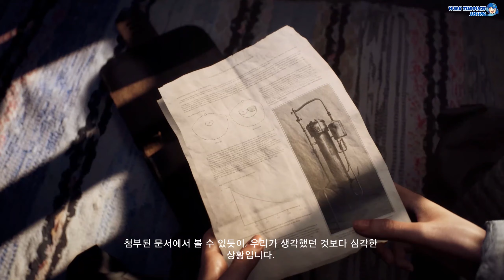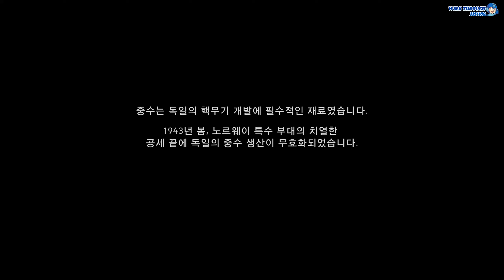[BFV] 배틀필드V (BATTLEFIELDV) - 노르뤼스 : 늑대와 개 [BF5][배틀필드5]